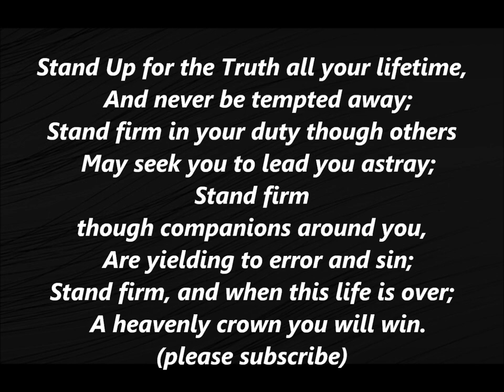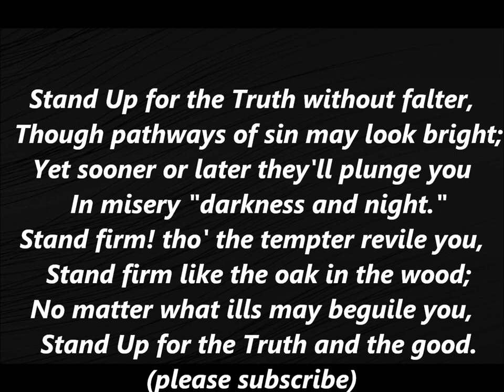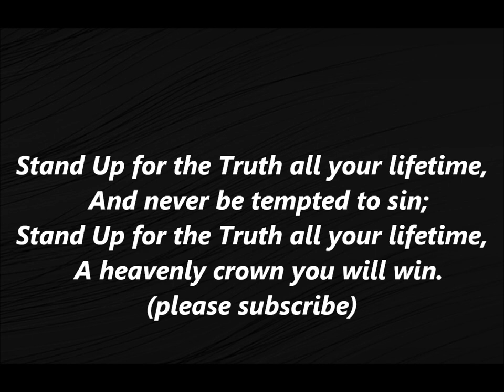Stand Up for the Truth STEPHEN FOSTER Hymn Lyrics Words BEST TOP Sing Along Song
Stand Up for the Truth all your lifetime,
  And never be tempted away;
Stand firm in your duty though others
  May seek you to lead you astray;
Stand firm
though companions around you,
  Are yielding to error and sin;
Stand firm, and when this life is over;
  A heavenly crown you will win.

  And never be tempted to sin;

From The Athenaeum Collection of Hymns and Tunes for Church and Sunday School by Horace Waters.